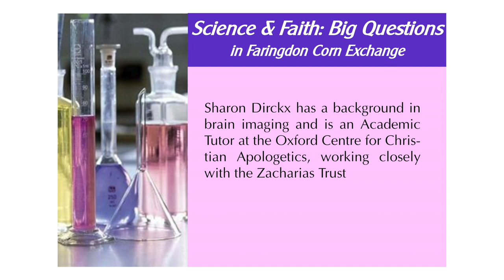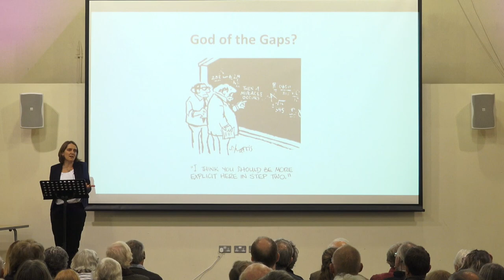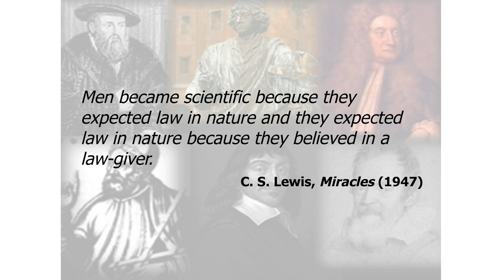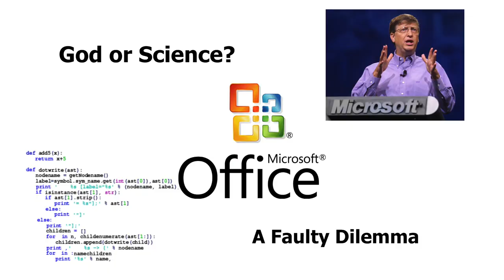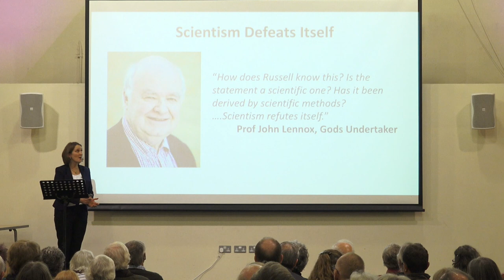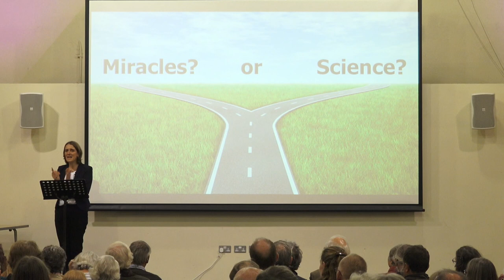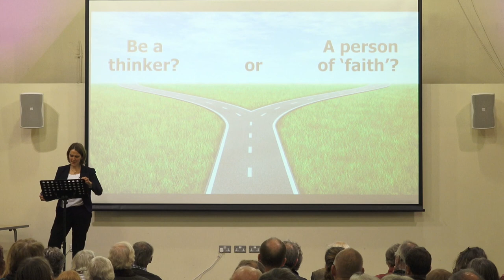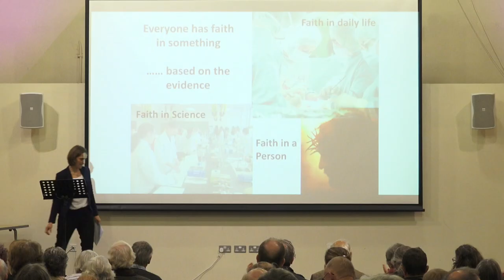Has science killed God?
Sharon Dirckx opens a series of talks on Science & Faith at the Corn Exchange Faringdon, Oxon on 12 October 2017.